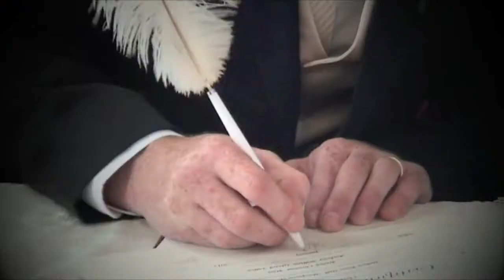Anthony & Jessica's Wedding Highlights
Jess & Anthony got married on the 5th of January, to start 2013 together as a married couple! Rocking up in style, Jess and her bridesmaids completed their grand entrance through the old wooden doors in Hobart's Town Hall, taking Anthony's breath away. A beautiful wedding, and an amazing couple made this one truly special day to remember.